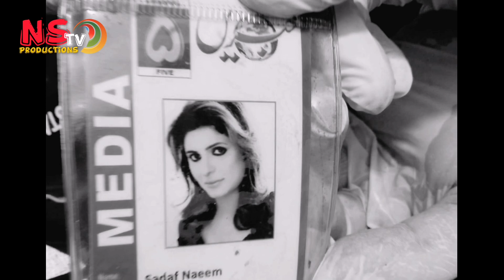Sadaf naeem death story | Eye witness statement | Sadaf is no more | channal five | Ns tv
A well known lahore based lady journalist died in longmarch during her duty. Sadaf naeem was worker belong to channal five. His fellow telling how she was near the tanker and slipped.